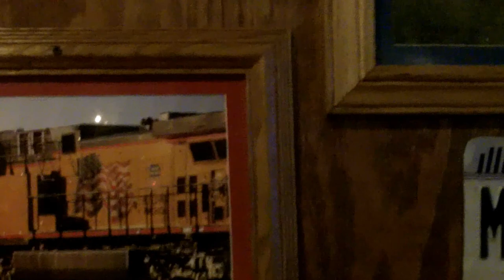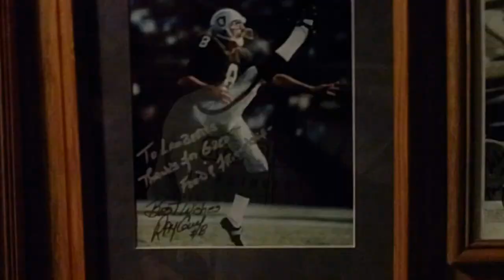Lambert's, 8-21-12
Lambert's and their famous throwed rolls.